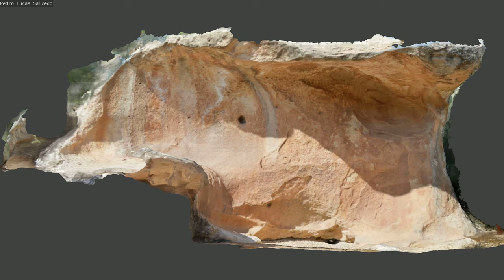Cantos de Visera I